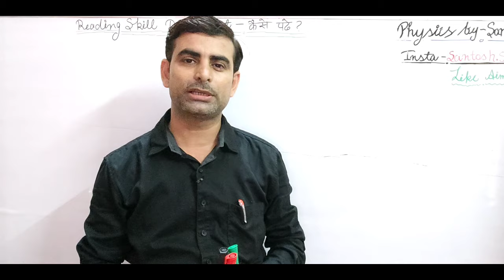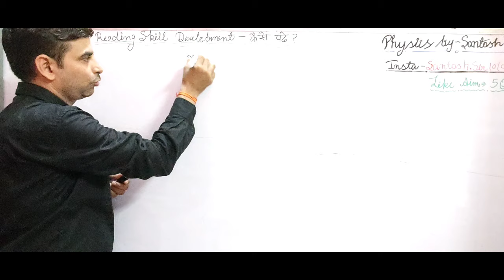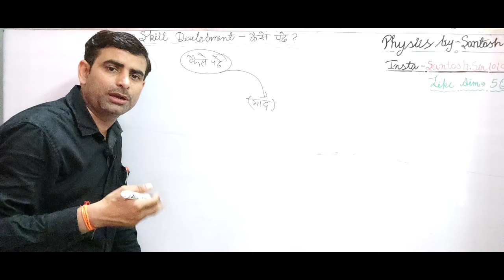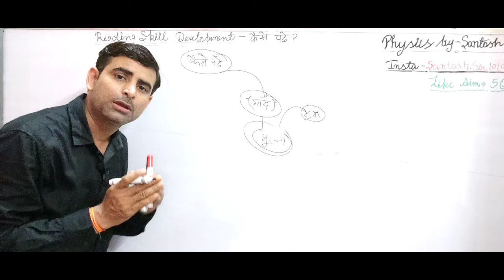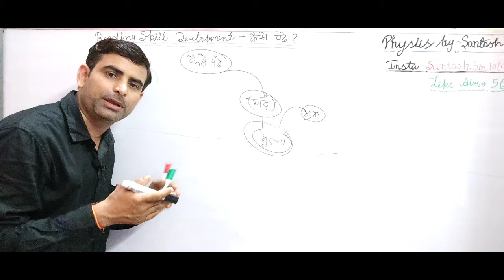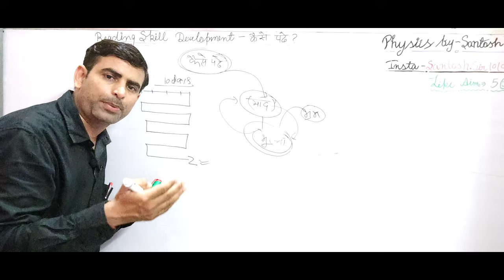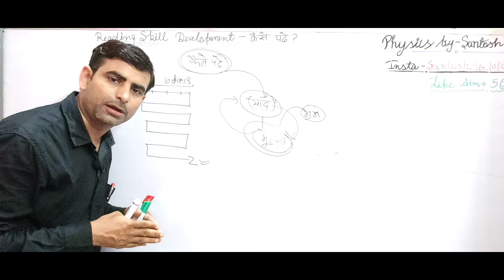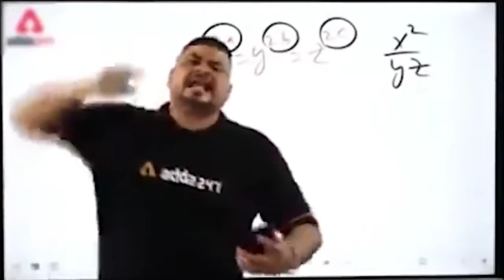How to improve reading skills || padhaai kaise kre.||how to smart study by Santosh sir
If you want to develop a habit of reading or want to increase your reading speed, this video is for you. These 8 powerful speedreading techniques will not only help you read 5 times faster but also retain more information. Make sure to watch the video till the end to know about your reading speed.
how to study padhaai kiase kre

This program is full of latest international tools, solutions and insights that will
instantly transform the way you have been doing business and can give you a
breakthrough that you have been looking for so many years. A new-age online course for new-age Direct Sellers!